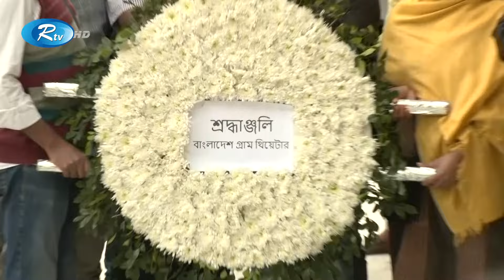আহমেদ রুবেলকে শ্রদ্ধা জানিয়ে যা বললেন চিত্রনায়ক ফেরদৌস | Ferdous Ahmed | Ahmed Rubel | Rtv